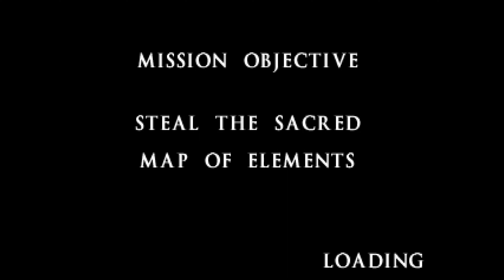Mortal Kombat Mythologies: Sub-Zero Passwords e Cheats comece com 10 urnas de vitalidade vidas inf.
↓↓ LEIA A DESCRIÇÃO ↔ READ THE DESCRIPTION ↓↓

Você sempre começa o Jogo sem nenhuma magia ou seja soltar o gelo no oponente e gelo no chão para ele escorregar, para obter as magias de cada FASE , você tem que da combos nos inimigos e assim vai adquirindo experiências e comprido cada meta do jogo muito divertido , para da o FATALITY no Scorpions.

Contra Scorpions use combos, slide e congele repita essa operação até vence-lo, depois de vencido Scorpions cai de joelhos e suplica por sua vida então você pode deixa-lo morrer (isso terá influência no decorrer do jogo) ou dar um fatality (→,↓,→ HP a 1 passo de distancia), feito isso vá para a esquerda pegue o mapa e volte até uma corda, suba até o topo e depois pule para a direita. Nota que quando você não da o fatality  no Scorpions sempre vai mudar a FASE da PRISÂO com outro tipo de FINAL.

Golpes:
Ice Blast: ↓,→ HP.
Slide: ←+BL+LP+LK.

Combos Básicos:
HP,HP,←+HK.
HP,HP,LP,←+HK.
HP,HP,LK,HK,←+HK.
HP,HP,LP,LK,HK,←+HK.
HK,HK,←+HK.
LK,HK,←+HK.

Legendas:
BL- Bloqueio
HP -  Soco Alto
HK - Chute Alto
LP - Soco Baixo
LK - Chute Baixo
RN - Run (corrida)

Fase 2 - THWMSB
Fase 3 - CNSZDG
Fase 4 - ZVRKDM
Fase 5 - JYPPHD
Fase 6 - RGTKCS
Fase 7 - QFTLWN
Fase 8 - XJKNZT
Fase 8 - ZCHRRY com todas habilidades
Veja o Earth God explodindo (PS1) - RCKMND
CHEATS
NXCVSZ - Comece com 10 urnas de vitalidade
GTTBHR - Vidas infinitas